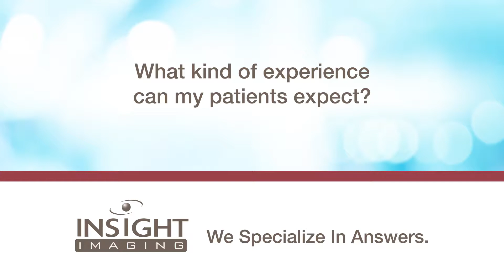What to Expect When Partnering with Hospital Solutions